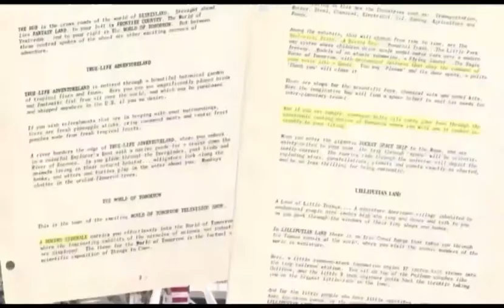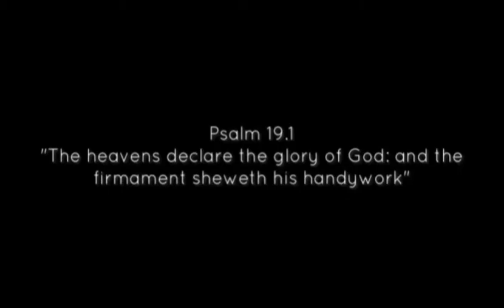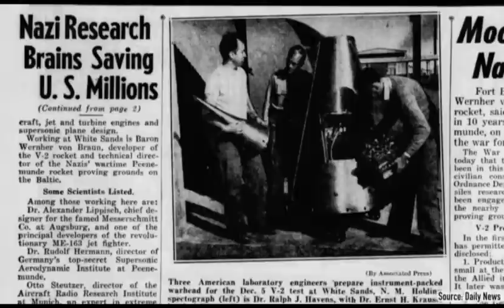🌎 OUR “REALITY” HAS BEEN BROUGHT TO US BY DISNEY/PIXAR & NASA 🚀